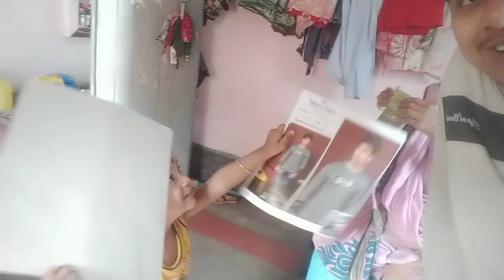sourav shorts please subscribe my channel ID 🙏